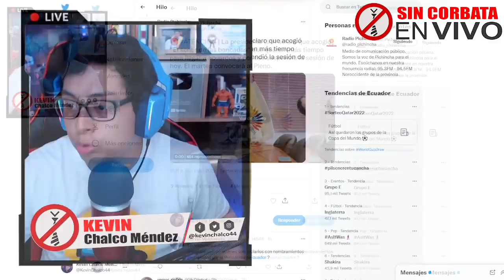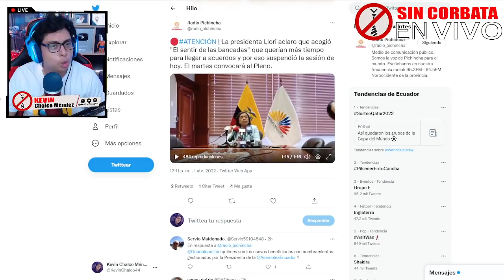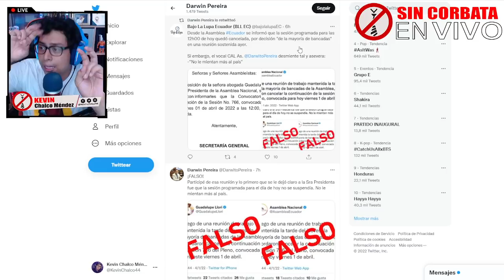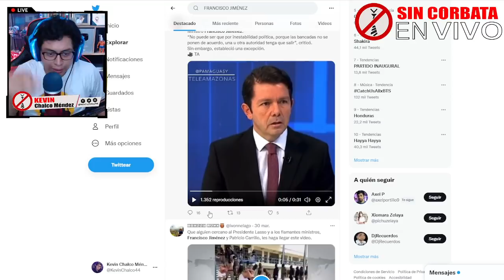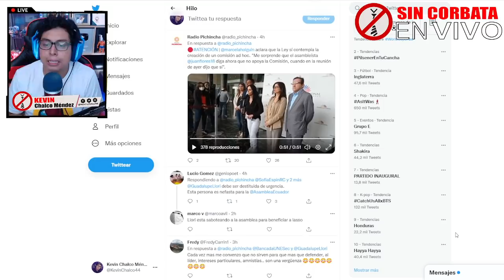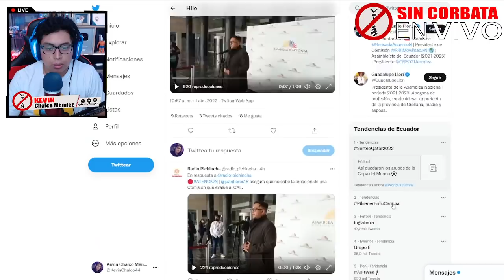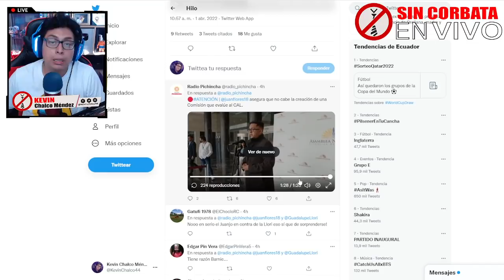¡LLORI PILLADA EN LA MENTIRA! AQUI TE MUESTRO LA VERDAD